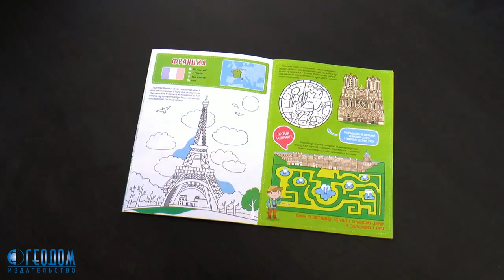Серия книжек "Путешествие по миру"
Книга учит ориентироваться по картам, она расширяет представления ребенка об окружающем мире и повышает общий уровень его эрудиции. Веселые задания стимулируют интерес к познавательной деятельности и прививают любовь к чтению.